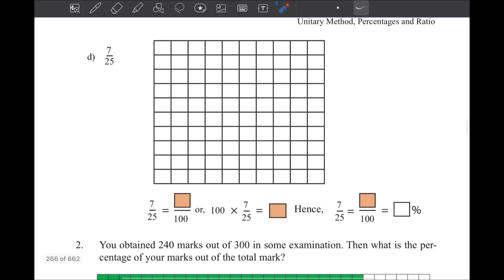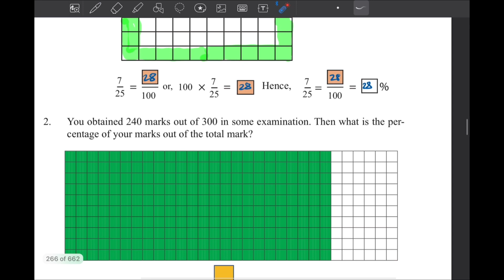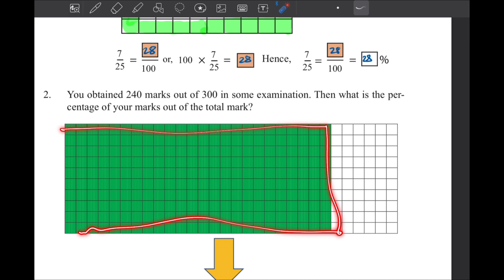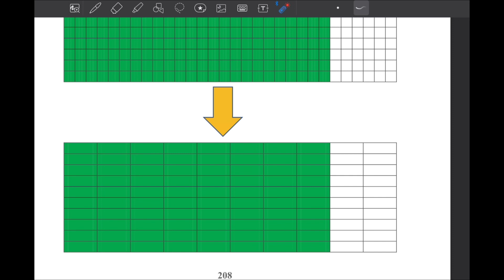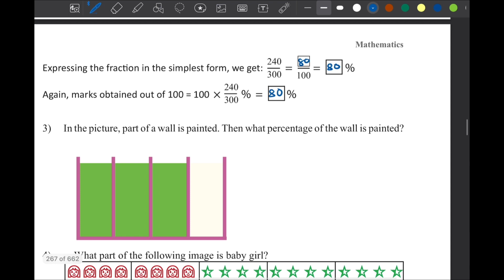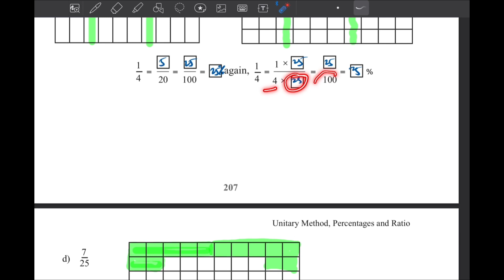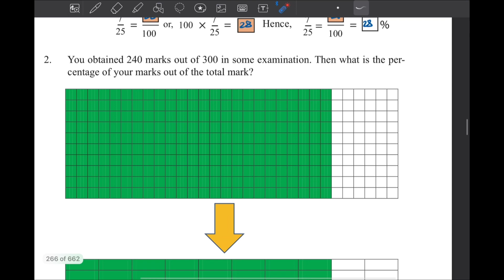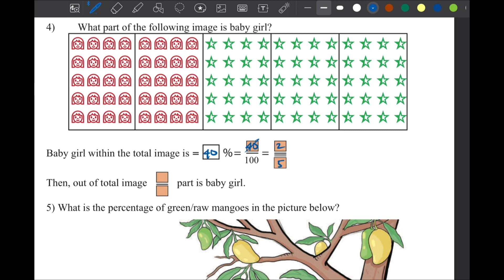Class 6 Math page 123 chapter 5 Ratio percentage ষষ্ঠ শ্রেণি গণিত new curriculum 2024 EV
Class 6 Math Chapter 11 English version, Math class 6 chapter 11, Chapter 11Math solution, ষষ্ঠ শ্রেণির গণিত ২০২৩, sostho srenir gonit, class six Math chapter 11  2023, class six Math new book, new curriculum math six, ৬ষ্ঠ শ্রেণির গণিত অধ্যায়১১, ratio and percentage  , class six math  addhay 11, , ষষ্ঠ শ্রেণির গণিত অধ্যায় ১১  অনুপাত শতকরা